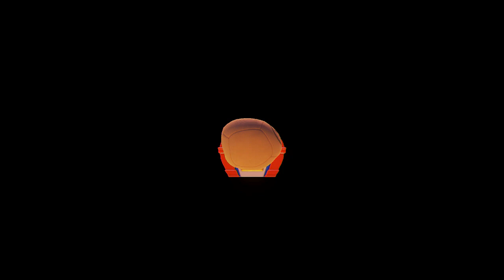Mario vs Donkey kong - partie 3 - Monde 3